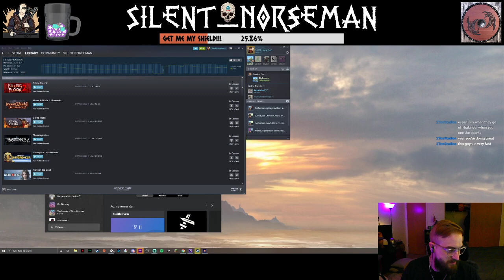Unto The End: The Developer Pops In...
...during one of my hardest fights and I manage to get only mildly flustered, good job me -- Watch live